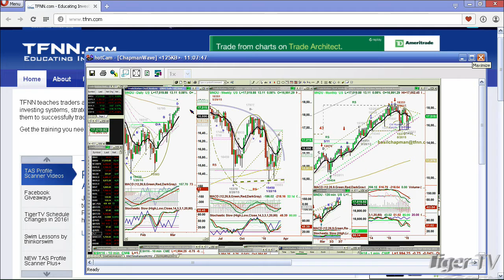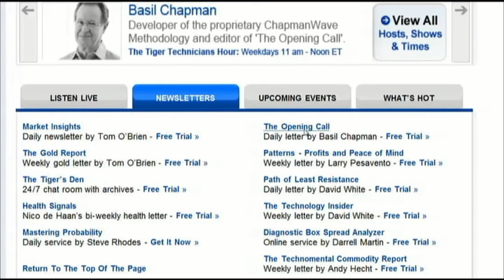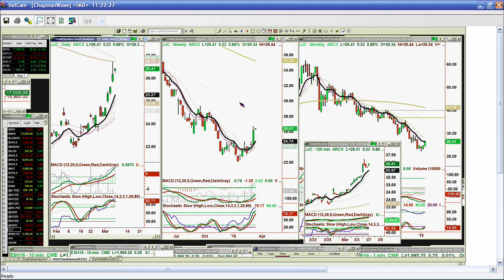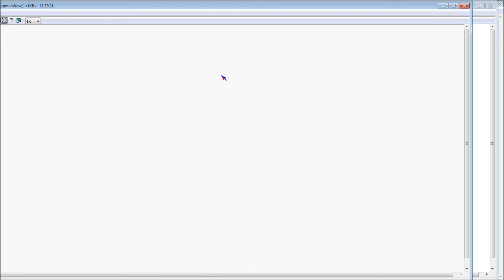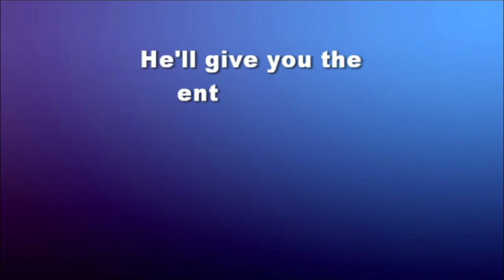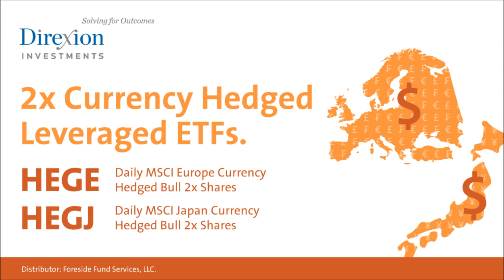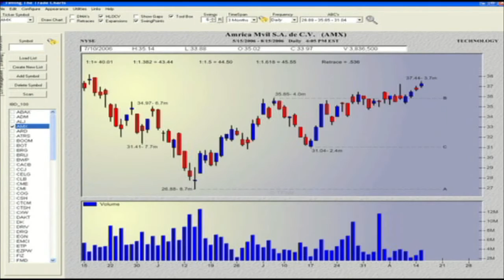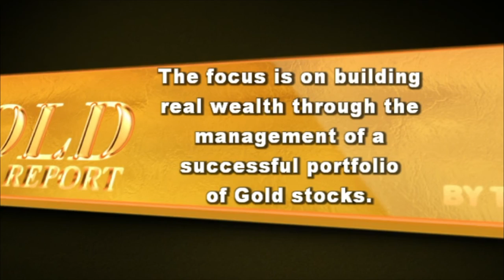March 7th Tiger Technicians Hour with Basil Chapman on TFNN - 2016